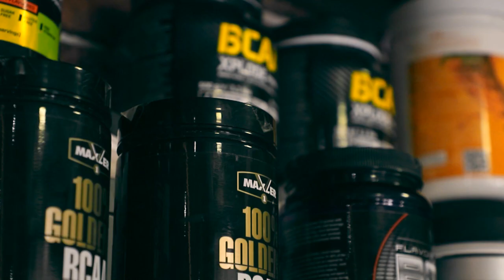JUJUTSU. Чемпионат Кыргызстана-2022. Татами С Часть 8